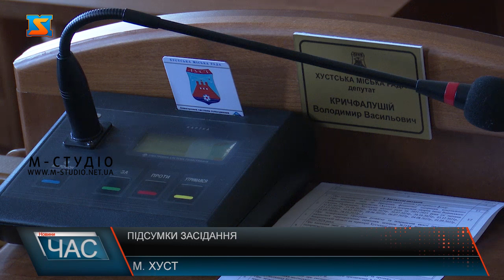Підсумки засідання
У Хусті відбулася 5 сесія міської ради. У залі 29 депутатів На порядку денному близько 60-ти питань. Найобговорюванішим з яких стало забезпечення міста електроенергією.  Адже жителі ТГ скаржаться на постійні та нерівномірні відключення електрики.  Депутати мали змогу обговорити у сесійній залі про наболіле.   Аби внести ясність у ситуацію директор філії «Закарпатобленерго» повідомив, що через перевантаження мережі діють не лише відключення згідно з графіками, але і аварійні.  Варто зауважити, що  деякі споживачі можуть бути підключені до лінії, від якої заживлено об'єкт критичної інфраструктури, тому вони зі світлом. Аби врегулювати графіки відключень електроенергії депутати звернулися до Закарпатобленерго.  Оскільки на  території громади працюють багато підприємства, зокрема і харчової промисловості, аби забезпечити безперебійну  роботу графіки просто необхідні. Особливо, що стосується об’єктів критичної інфраструктури.  Обговорили і ряд бюджетних питань. Внесли зміни до програми фінансової підтримки комунальним підприємствам, зосередили увагу на галузі медицини та освіти. Місцеві обранці прийняли рішення пов’язані з врегулюванням земельних відносин та майна комунальної власності та виділили кошти на лікування мешканцям, що цього потребують.  Наступна сесія Хустської міської ради відбудеться 16 грудня, на якій прийматимуть бюджет на наступний рік.